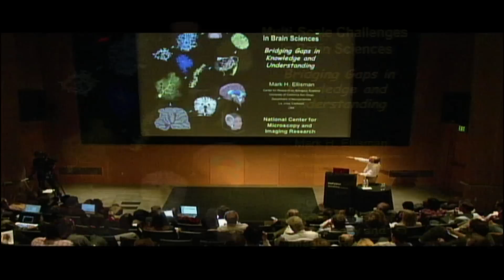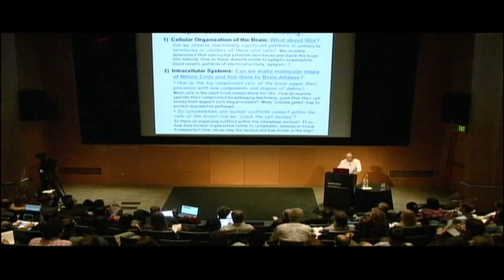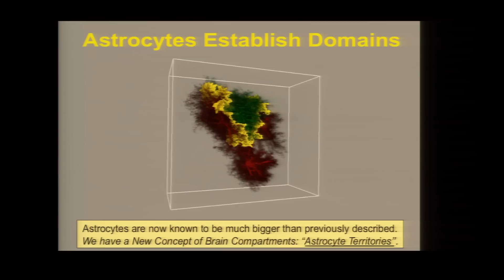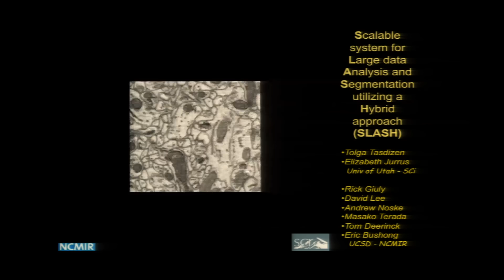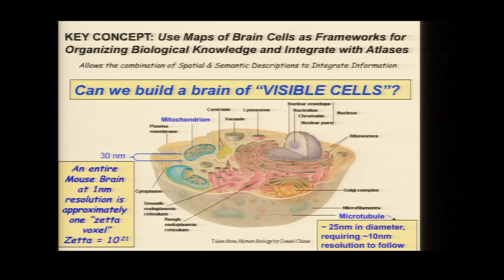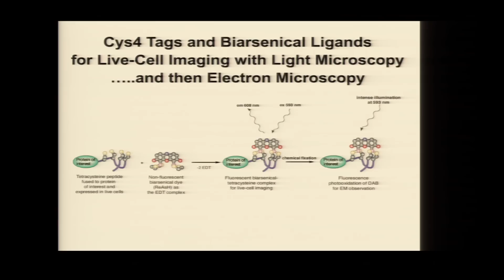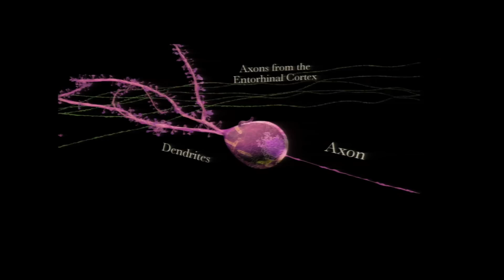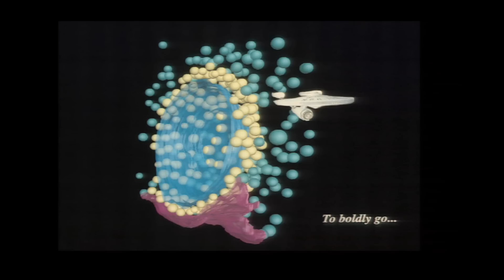Mark Ellisman: 2010 Allen Institute for Brain Science Symposium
Mark Ellisman, University of California, San Diego
"Multiscale challenges in brain sciences: Bridging gaps in knowledge and understanding"

2010 Allen Institute for Brain Science Symposium